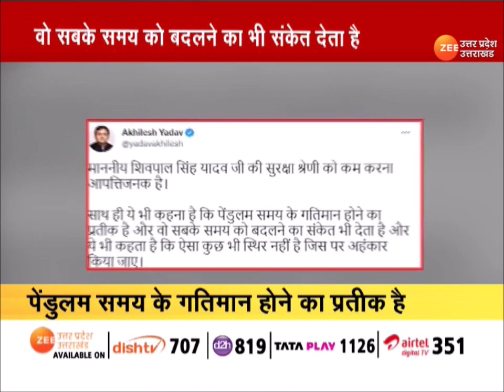Lucknow : अखिलेश ने चाचा Shivpal की सुरक्षा में कटौती को बताया गलत, देखें अपने ट्वीट में क्या लिखा ?